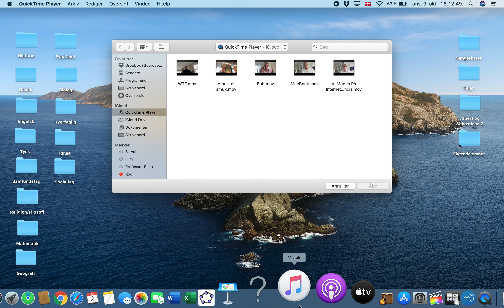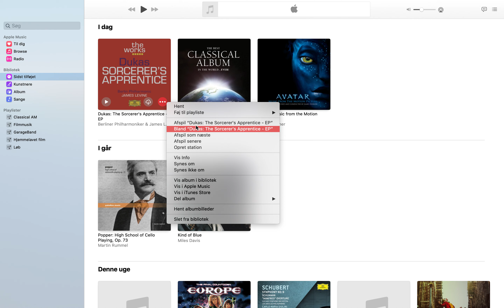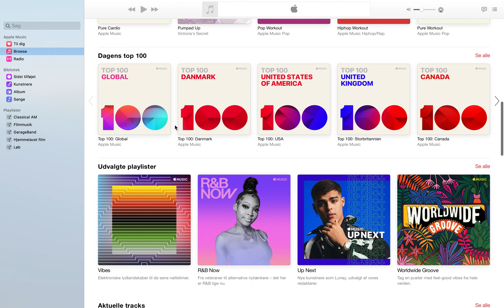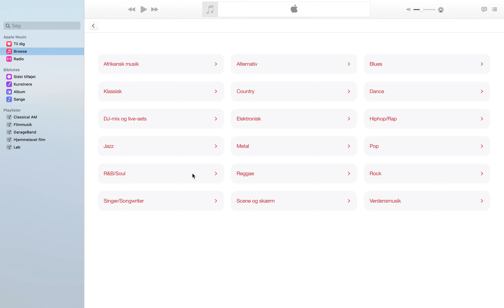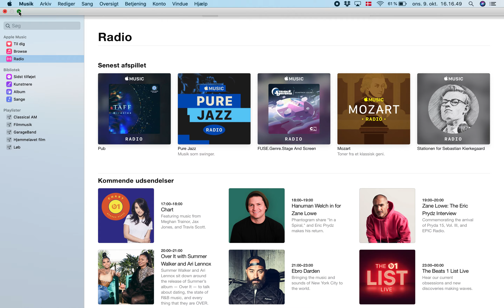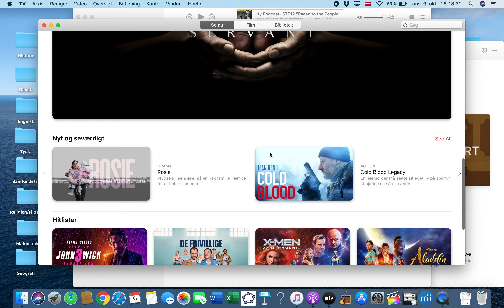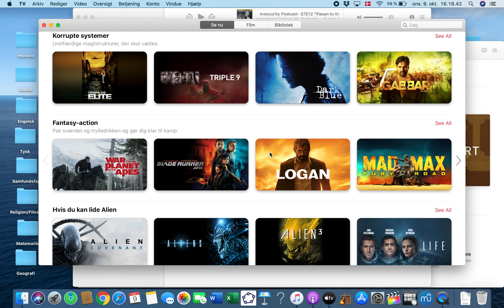Sådan fungerer iTunes på den nye MacOS-opdatering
Skærmoptagelse ved brug af QuickTime Player af Apple. Jeg har brugt en MacBook Pro 2018-model med 256 GB og Touch-skærm.